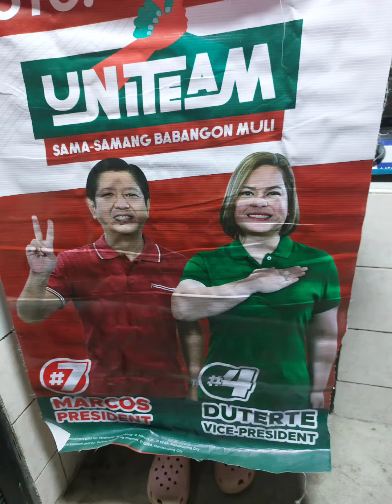BASTA UNITEAM WLANG MKKPIGIL